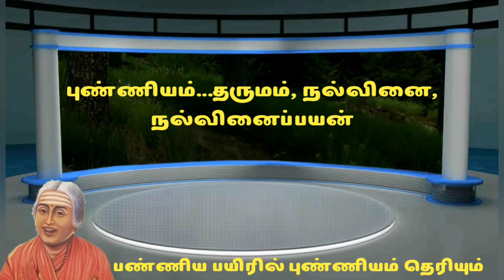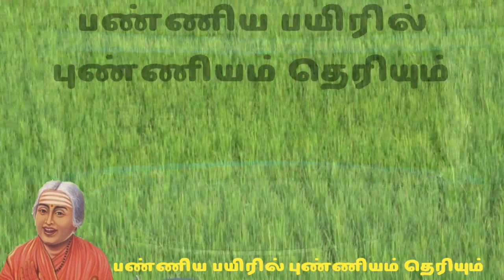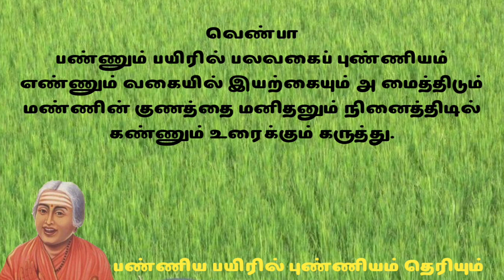முருகு தமிழ் | கொன்றை வேந்தன் | 59.பண்ணிய பயிரில் புண்ணியம் தெரியும் | கவிஞர் ச.பொன்மணி